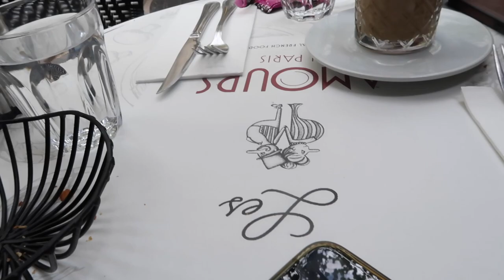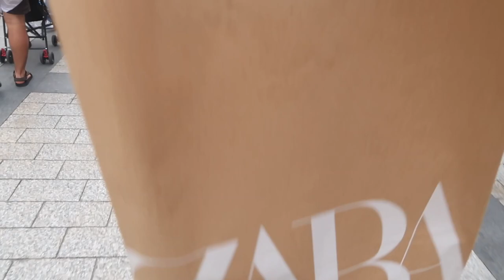Travel Vlog | Pack w/ me headed to Paris from Nice, France | Eiffel Tower, Le Louvre, Paris Shopping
🇫🇷 Welcome to my France travel vlog! I pack up and head to the beautiful city of Paris. 🗼 Paris, the City of Love:  My adventure begins in the iconic City of Lights. Explore the Eiffel Tower, stroll along the Seine River, and discover the artistic treasures of the Louvre.

Paris Tourist Attractions
Louvre Museum
Seine River
Montmartre
French Cuisine
Parisian Streets
Champs-Élysées
Notre-Dame Cathedral
Romantic Paris
Paris Adventure
Paris Landmarks
Paris Vacation
Local Food in Paris
Paris Street Food
Hidden Gems in Paris
Paris Cityscape
Paris Sightseeing
Parisian Lifestyle
Paris Travel Tips
Parisian Culture
Paris Architecture
Paris Shopping
Paris Street Art
Paris Nightlife
Paris Fashion
Paris Markets
Paris in 4K